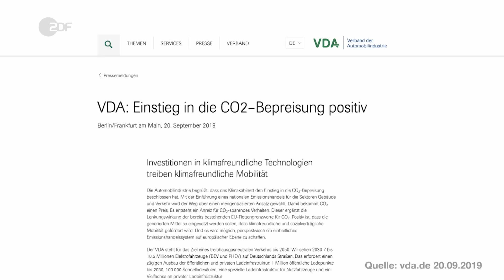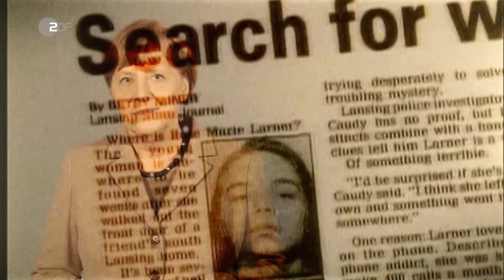„Klimakanzlerin“!? Diesen Titel hat Merkel nicht verdient | heute-show vom 27.09.2019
Klima, Europa, Aufschwung: Was wird Merkels Vermächtnis? Die ersten beiden können wir schon mal streichen.